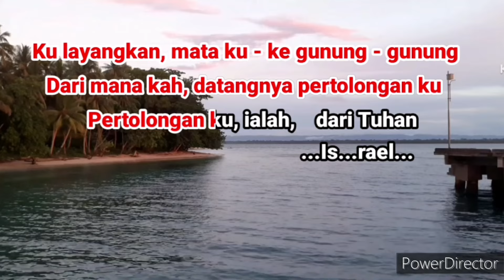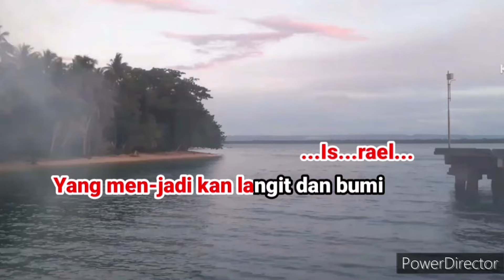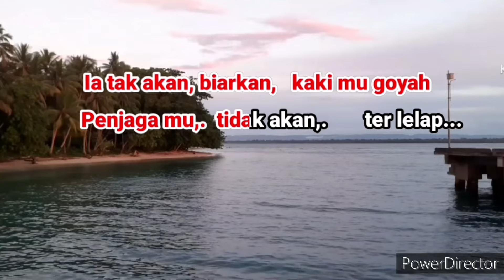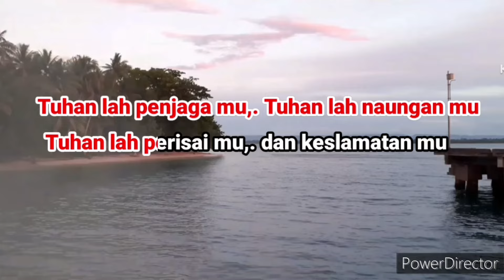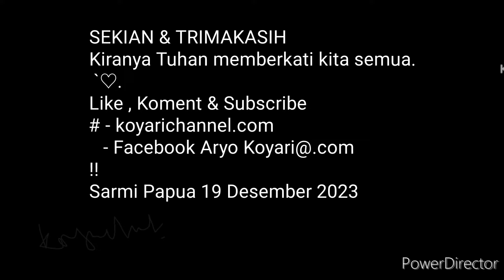Lagu Karaoke Tak Terlelap. Talita Doodoh. Rohani Kristen Indonesia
Lagu karaoke Tak Terlelap. Arransemen koyarichannel dari album Talita Doodoh. Dibuat untuk keperluan karaoke bagi umat kristen indonesia. Pembuat Arransemen : koyarichannel.com pada tanggal 19 desember tahun 2023.
   Tak Terlelap
- Kulayangkan mata ku kegunung gunung
dari manakah datang nya pertolongan ku.
Pertolongan ku ialah dari Tuhan, israel...